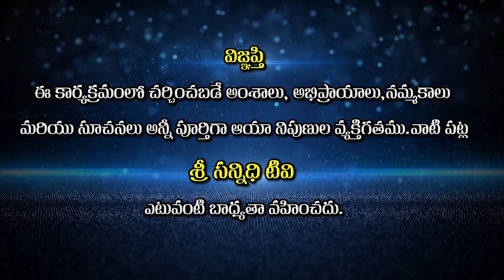పూర్వకాలంలో ఆడవాళ్ళ పెత్తనం ఎందుకు ఉండేది ? || Sri Datta Padananda Swamy || Sree Sannidhi TV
Sree Sannidhi TV
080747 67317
Watch🚩పూర్వకాలంలో ఆడవాళ్ళ పెత్తనం ఎందుకు ఉండేది ? || Sri Datta Padananda Swamy || Sree Sannidhi TV